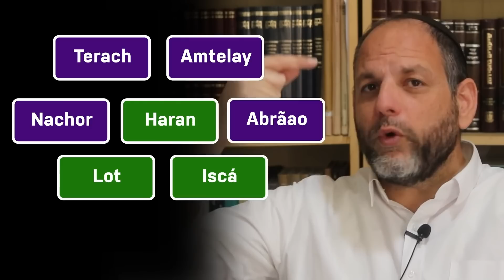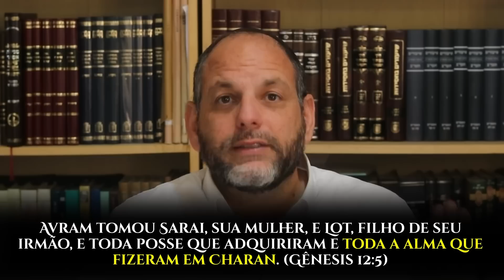Incesto? Sara foi irmã de Abrão? TUDO QUE NUNCA TE CONTARAM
Sara foi a primeira matriarca, esposa de Abraão. Quem foi esse personagem? Será que uma mulher submissa, que simplesmente fazia a vontade do seu marido?
Para quem presta bem atenção, a Bíblia conta uma história completamente diferente. Ela é dotada de virtudes e valores e não hesita em utilizar de sua sabedoria e fé, nos diferentes desafios de sua jornada.
Além disso, a Bíblia nos ensina que era mulher extremamente bonita e também teve que atuar com astúcia em situações inusitadas.
Não é a toa que ela se torna a primeira matriarca, pois ela é uma protagonista que, em algumas ocasiões, chegou a um nível de profecia maior do que o seu marido Abraão.
Você irá se surpreender com as histórias que não conhece, mas que o Rabino Rony vem revelar especialmente pra você!

Aprenda de uma vez por todas a Cabalá, o Hebraico e as Escrituras Sagradas de forma verdadeira. A única Academia com aulas em português com rabinos formados pelo Rabinato Central de Israel. Estude com uma equipe que se importa com você! Tenha contato próximo e direto com os Rabinos e faça parte da comunidade mais vibrante de todo o Brasil! Desperte a conexão esquecida entre você e sua origem.

CAPITULOS:
0:00 - Gênealogia de Sara
2:19 - Personagens bíblicos com múltiplos nomes
3:24 - Sarah convertia as mulheres
4:27 - A Chegada ao Egito
7:27 - Sarah entrega Hagar à Abrão
9:18 - Sara troca de nome
11:04 - Sara riu
12:53 - Abrão expulsa Hagar
14:20 - Cem, Vinte e Sete

SOBRE O RABINO RONY GURWICZ:

Rabino Rony Gurwicz se formou Rabino pelo Rabinato Central Ortodoxo de Israel em 2002, e desde então tem se dedicado a inspirar pessoas a fortalecerem o seu contato com Deus.
No ano de 2002 ele foi o Rabino Chefe da maior comunidade do Rio de Janeiro por 5 anos. Após voltar a Israel começou a dar aulas em Casas de Estudos (Yeshivot) prestigiosas em Israel.

Atualmente é o fundador do maior projeto de judaismo da america latina, a Academia de Moisés